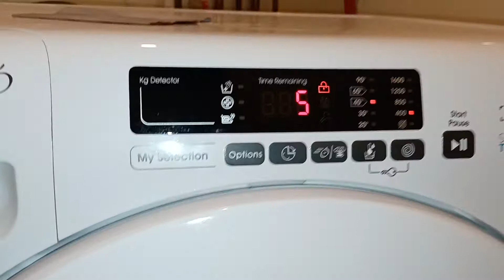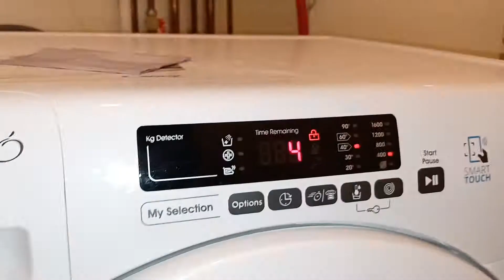Candy Grand o Vita Washing Machine - App Cycle - Duvet and Quilts Cycle - Final Spin 400rpm